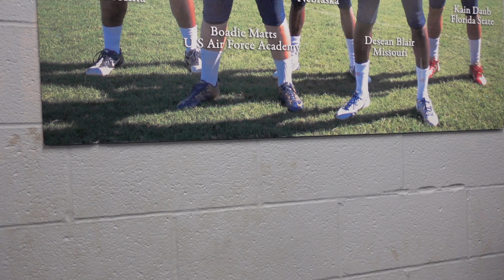I WENT BACK TO MY ALMA MATER!!! (High School Football Tour)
Sights and sounds of fall practice in Jacksonville, FL before the season kicks off Aug 18th.